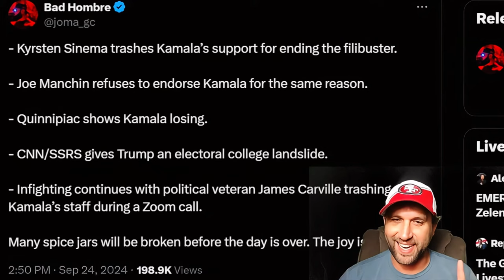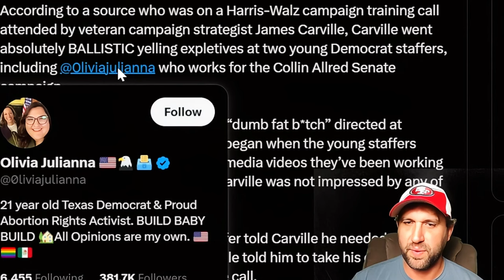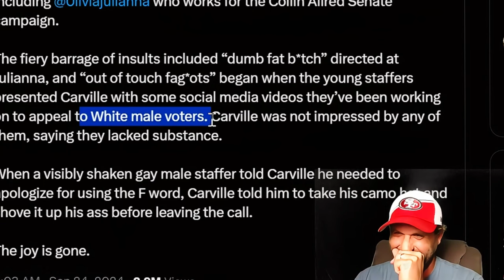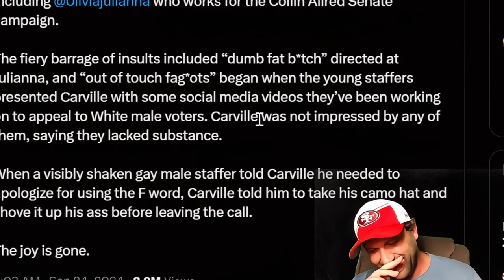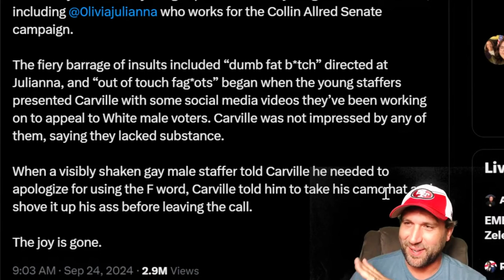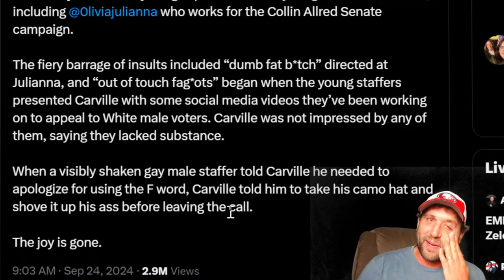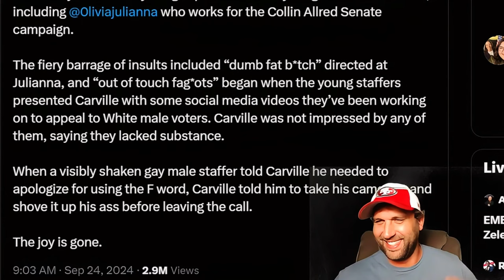The FUNNIEST Story of the 2024 Election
James Carville LIT into a bunch of Kamala Harris staffers and it is the funniest thing I've seen all year